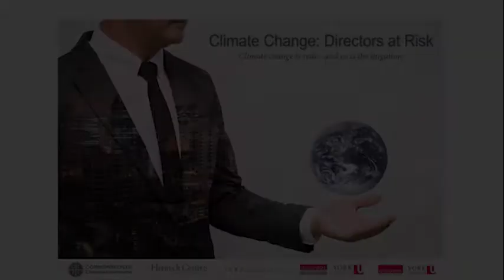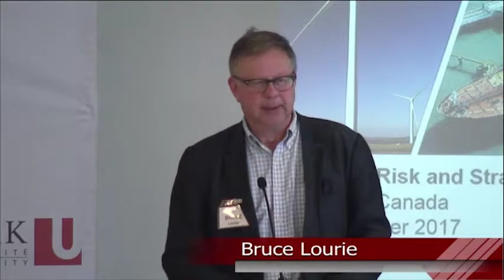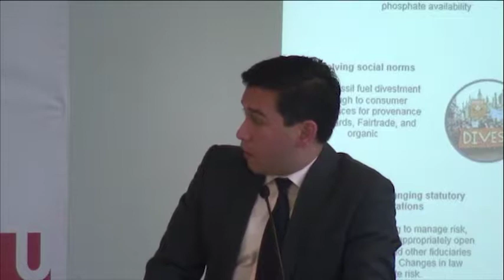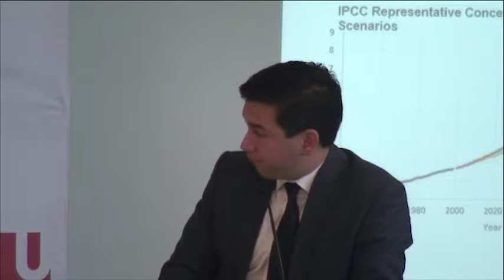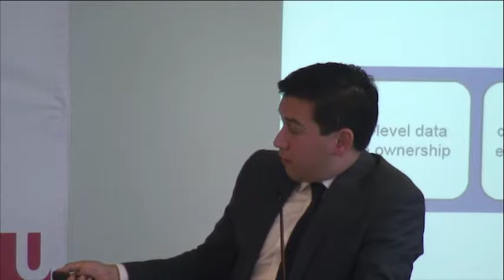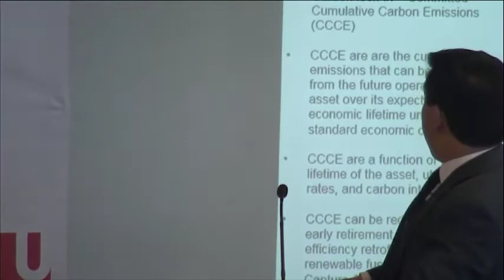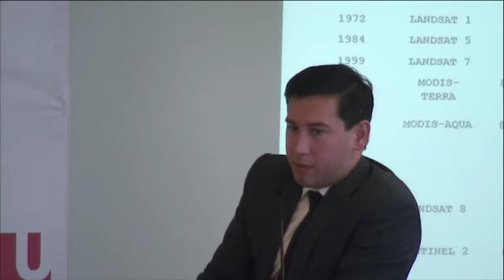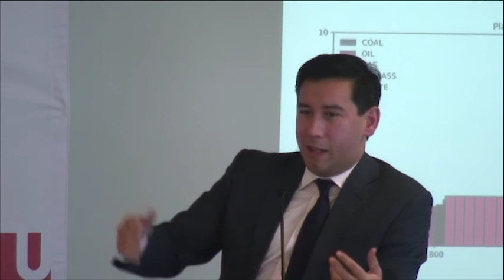Opening Remarks and Canada’s Unique Challenges and Responsibilities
Ben Caldecott, Director, Sustainable Finance Programme, Smith School for Enterprise and the Environment, University of Oxford : Climate Risk and Stranded Assets: Implications for Canada